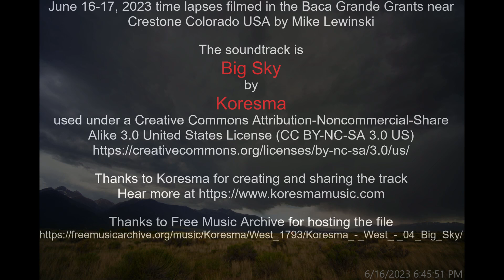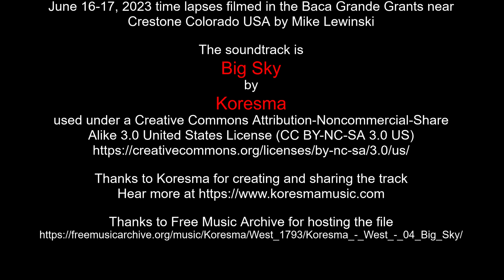June 16-17, 2023 time lapses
June 16-17, 2023 time lapses filmed in the Baca Grande Grants near Crestone Colorado USA by Mike Lewinski